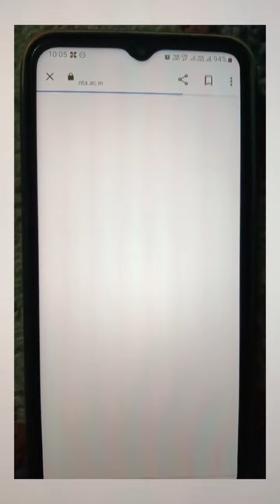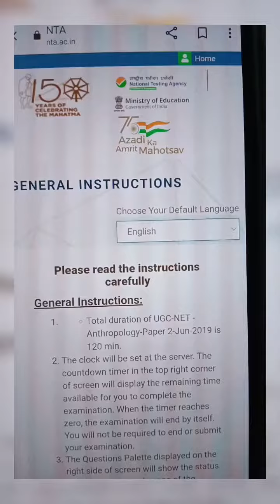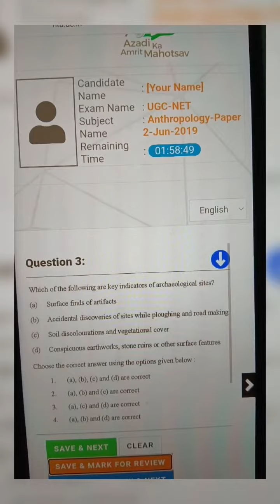How to take UGC-NET mock test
allaboutanthropology

Anthropology previous year question paper
net exam Anthropology 2023
Ugc net anthropology question paper with solutions
explanation of all questions of anthropology UGC-NET
net jrf anthropology paper and discussion
anthropology net pyqs